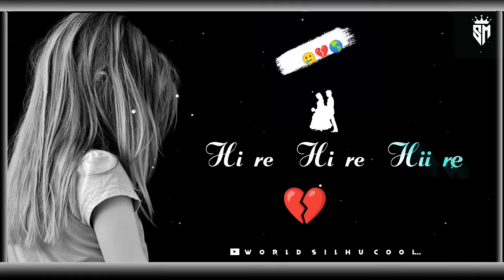𝘽𝙖𝙜𝙞 𝘼𝙙𝙞𝙣𝙟𝙖𝙢 𝙍𝙚 𝙎𝙖𝙣𝙩𝙖𝙡𝙞 𝙎𝙖𝙙😭𝙎𝙖𝙩𝙪𝙨.&&_𝙇𝙞𝙠𝙚 𝙨𝙝𝙧𝙚 𝙨𝙪𝙗𝙨𝙘𝙧𝙞𝙗𝙚 𝙘𝙤𝙢𝙚𝙣𝙩.💔💯🥀🥀🥀